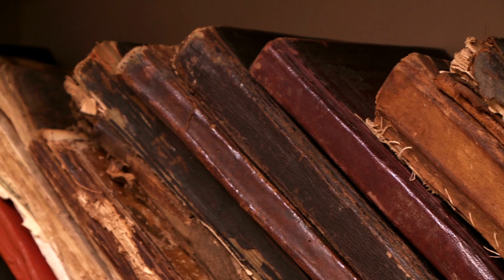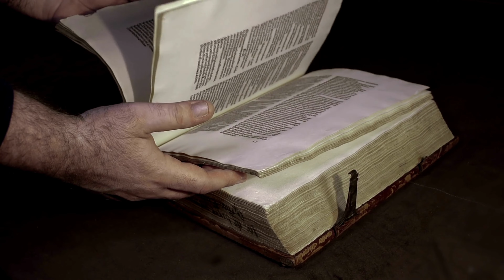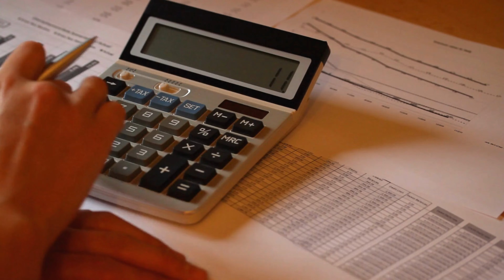Robotların Mucidi El Cezeri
Kodla ve Oyna
Bize aşağıdaki linkten ulaşabilirsiniz.
Mehmet Akçin